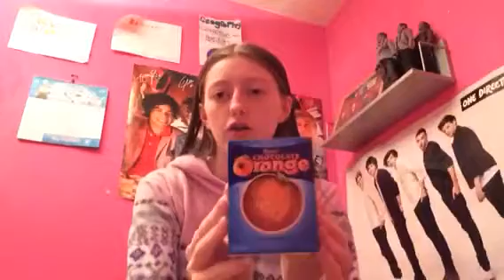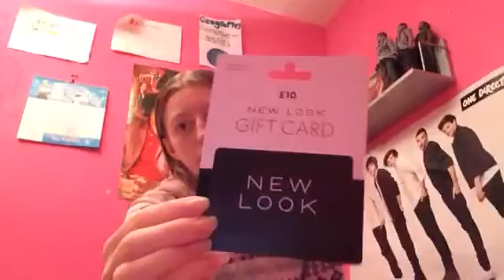MY 17TH BIRTHDAY HAUL